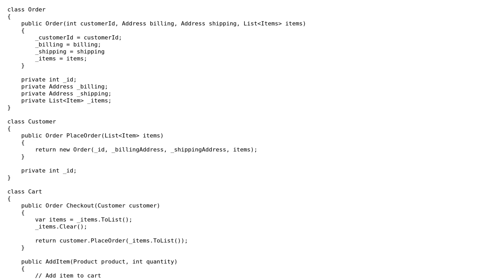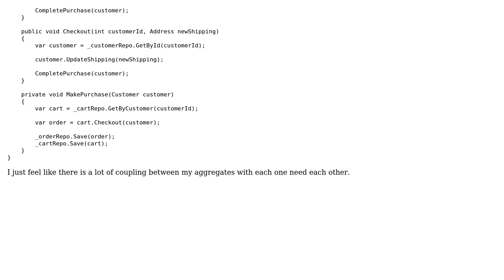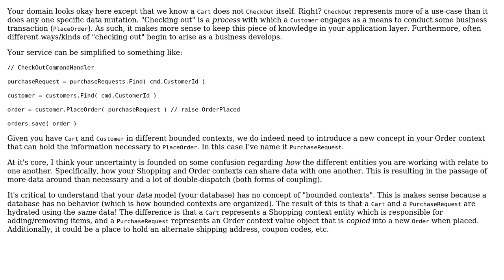Software Engineering: Too strong of coupling between aggregate roots?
With thanks & praise to God, and with thanks to the many people who have made this project possible! You are responsible for your own actions.